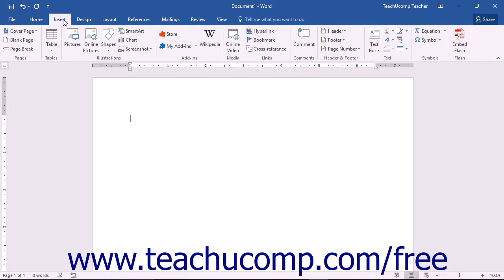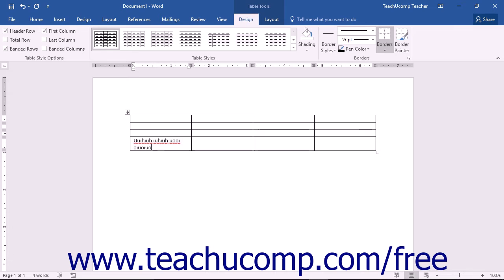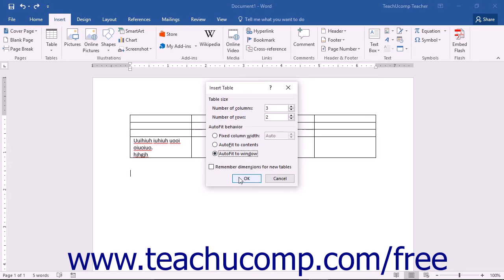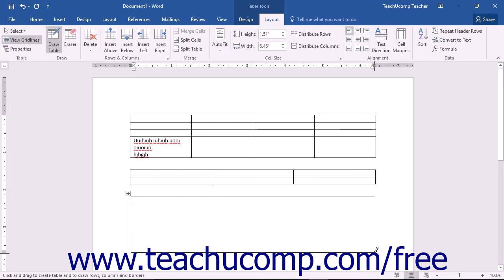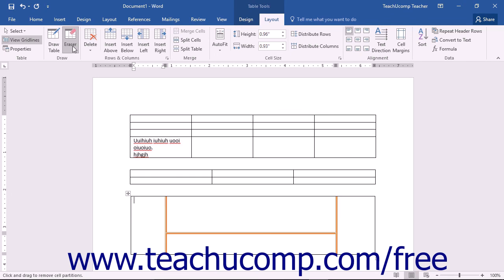Word 2016 Tutorial Creating Tables Microsoft Training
Learn how to create tables in Microsoft Word - the most comprehensive Word tutorial available. Visit us today!